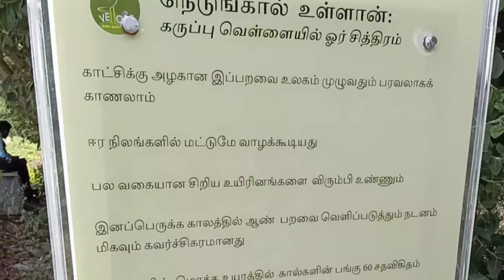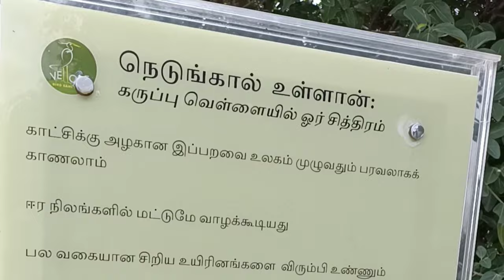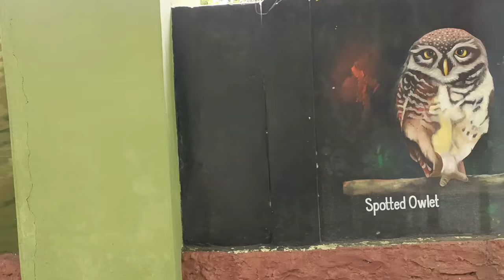நம்ம வெள்ளோடு பறவைகள் சரணாலயம்....நீங்க போய் இருக்கிங்களா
Follow us on. Vellode birds sanctuary